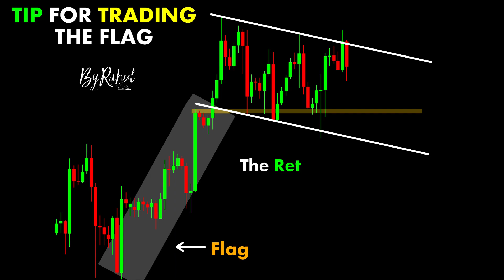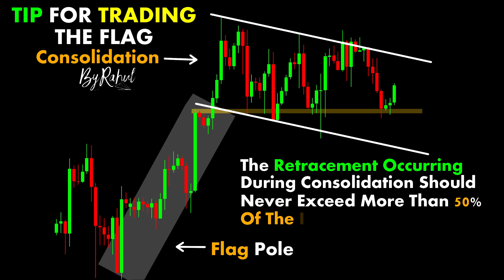TIP FOR TRADING THE FLAG ChartPatterns sl_trader Candlestick |Stock |Market |Forex |crypto